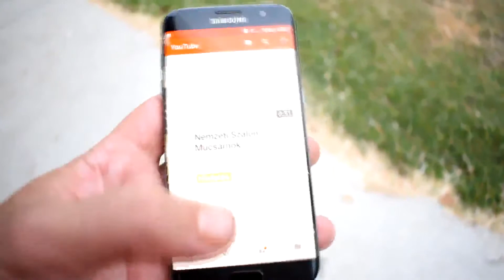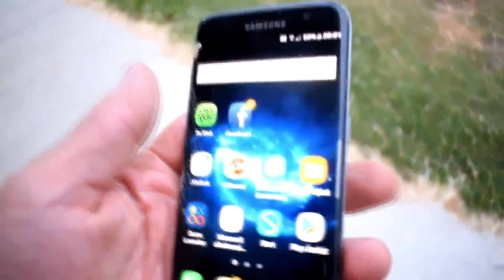Samsung galaxy s7 edge real crash test